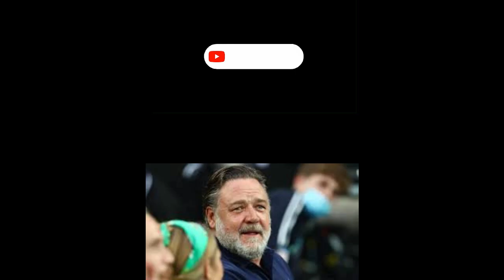Russell Crowe: Una Vida Llena de Triunfos.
Russell I. Crowe nació el 7 de abril de 1964 en Wellington, NZ, aunque se crió y vivió mayormente en Australia. Tenía 4 años cuando sus padres, J. Wemyss y A. Crowe, se mudaron a Sydney. Allí se encargaron del servicio de catering en rodajes y platós de televisión, lo que le familiarizó con el ambiente e incluso facilitó su inclusión en algunas series, como Spyforce (que rodó a los seis años), The young doctors o Police rescue. A los diez años comenzó a mostrar los signos de rebeldía que de mayor le harían un 'tipo duro'. Crowe pasaba largas temporadas en su c. natal, donde inició su carrera musical. A los 16 años, tras varios trabajos en los escenarios, rodó su 1ª película y obtuvo cierta notoriedad en su país de adopción. El salto a Hollywood se produjo años después, gracias a la actriz Sharon Stone. Su presencia física sólida y su habilidad para hacer suyos distintos personajes obraron el resto, y pronto adquirió prestigio con sus siguientes trabajos. En 2001, Crowe fue galardonado con el premio al mejor intérprete masculino por su actuación en Gladiator y su popularidad llegó a su cenit. ABREVIACIÓN: En 2001, Crowe fue galardonado como mejor intérprete masculino por Gladiator y su popularidad alcanzó su cenit.